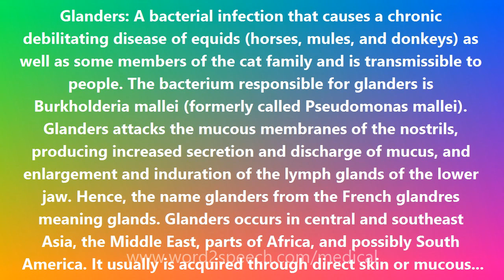Glanders - Medical Meaning and Pronunciation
Title: Glanders

Glanders: A bacterial infection that causes a chronic debilitating disease of equids (horses, mules, and donkeys) as well as some members of the cat family and is transmissible to people. The bacterium responsible for glanders is Burkholderia mallei (formerly called Pseudomonas mallei). Glanders attacks the mucous membranes of the nostrils, producing increased secretion and discharge of mucus, and enlargement and induration of the lymph glands of the lower jaw. Hence, the name glanders from the French glandres meaning glands. Glanders occurs in central and southeast Asia, the Middle East, parts of Africa, and possibly South America. It usually is acquired through direct skin or mucous membrane contact with infected animal tissues. The incubation period is 1 to 14 days. The clinical presentation varies; skin inoculation can result in localized infection with nodule formation and swollen glands. The disease often manifests as pneumonia, bronchopneumonia, or lobar pneumonia, with or without bacteremia (bacterial blood stream infection). There may be liver and spleen involvement. Antibiotics such as trimethoprim/sulfamethoxazole have been used to treat humans. The mortality from this infection was approximately 95% before the use of antimicrobial agents; however, except when bacteremia develops, better diagnosis and more appropriate therapy have lowered mortality. No vaccine against this infection is available. -- The General Accounting Office, the investigative arm of the US Congress, in a 1999 report considered glanders to be a potential biologic threat for terrorism, but noted it is difficult to acquire seed stock of the agent (Burkholderia mallei) and moderately difficult to process and disseminate it. The agent is very stable. Its lethal effects were deemed to be moderate to high.

How to pronounce Glanders
definition of Glanders
audio dictionary
How to say Glanders
What is the meaning of Glanders
Pronounce Glanders
Medical dictionary
Medical definition of Glanders